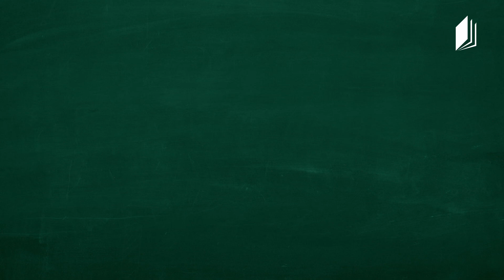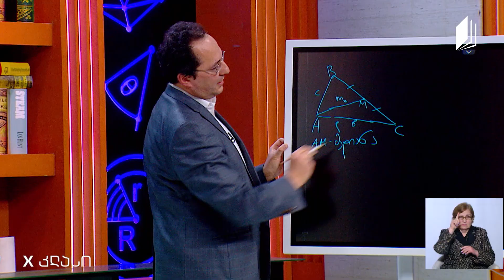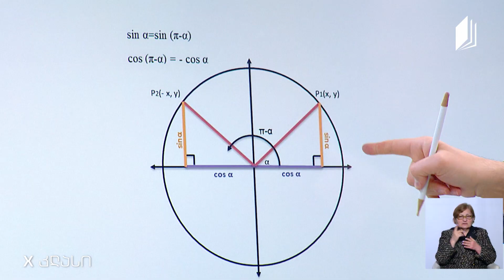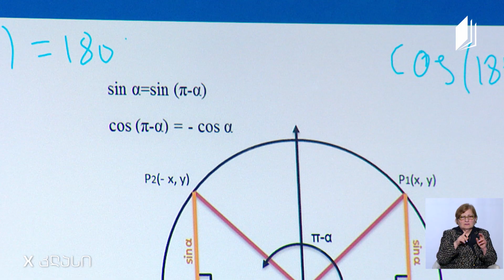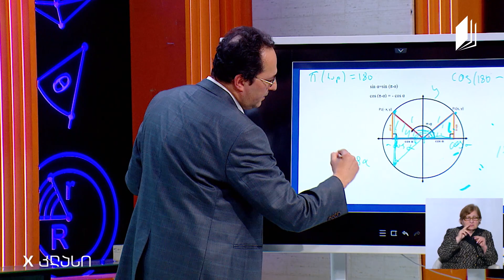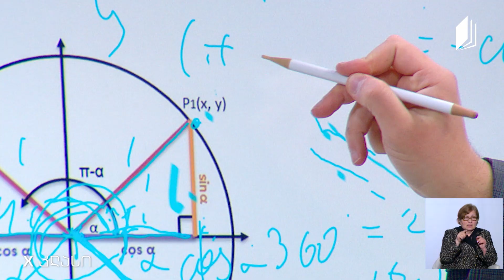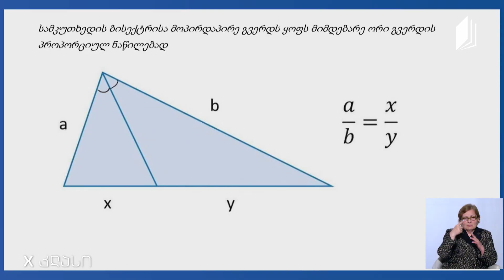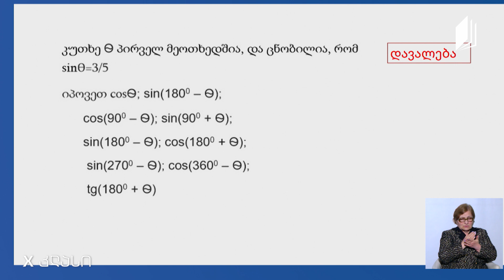მათემატიკა, X კლასი - ერთეულოვანი წრე